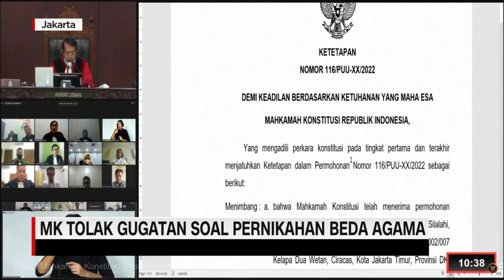MK Tolak Gugatan Soal Pernikahan Beda Agama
Mahkamah Konstitusi menolak gugatan terkait pernikahan beda agama.  Dalam pertimbangannya, mk melihat pokok permohonan soal nikah beda agama tidak beralasan menurut hukum.